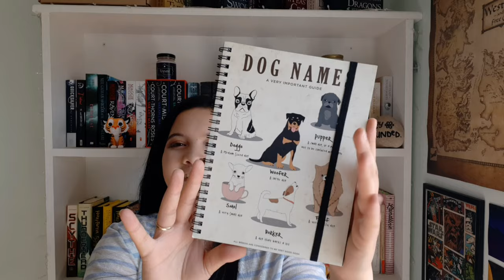SAbookswap Unboxing 💕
Hey guys, I know it's late but here's my SAbookswap unboxing. Thanks again Nadia for the awesome package!